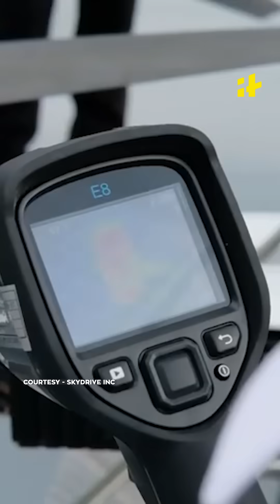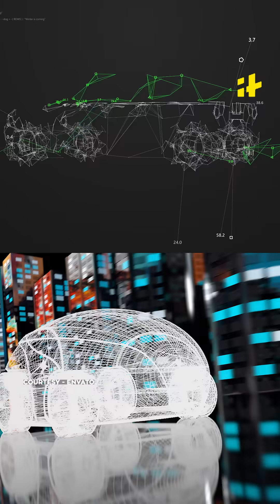Dubai Urban Mobility Revolution Is Here: 5 Vehicles That Are Changing The Game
Traditional automobiles are things of the past. The innovators are giving shapes to vehicles of the future sky cars (flying cars), automated taxis, and self-driving vehicles are ready to roll. They run on future-ready solutions like electric charging and more. Global cities like Dubai are at the forefront of the mobility revolution. Through its future-forward automated solutions.